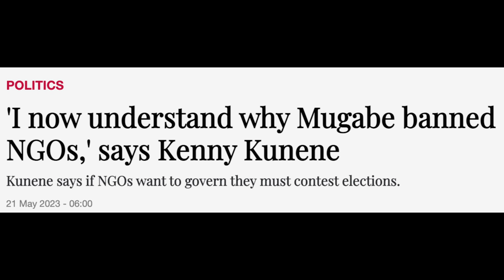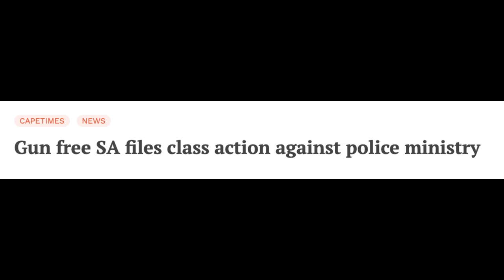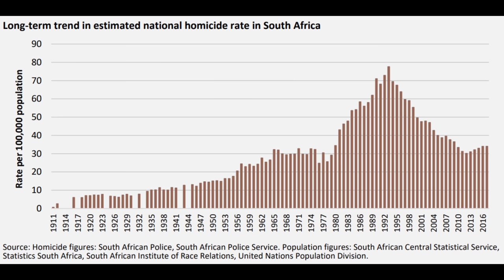NGOs Are Destroying South Africa.